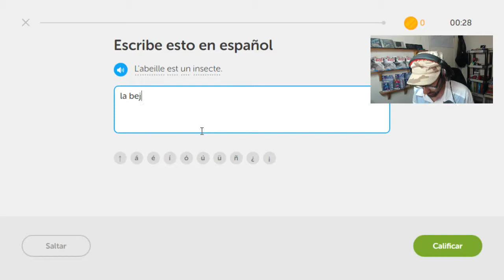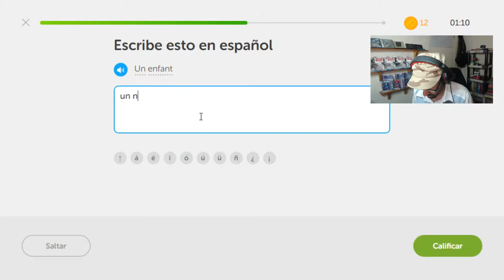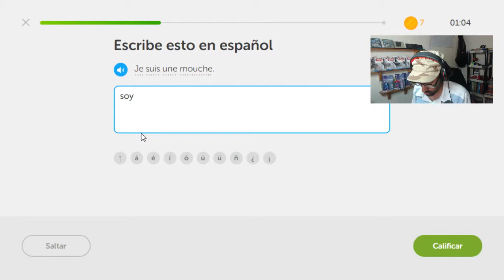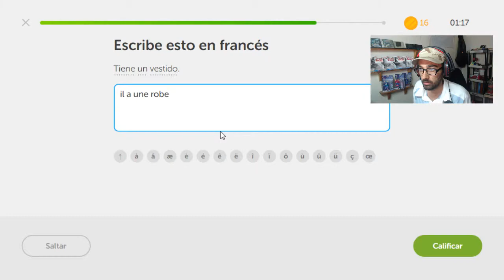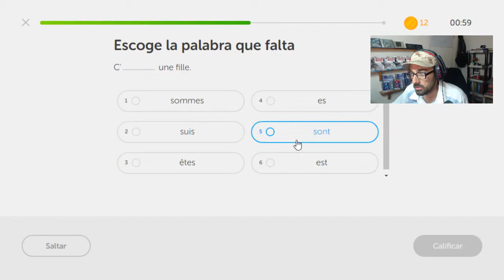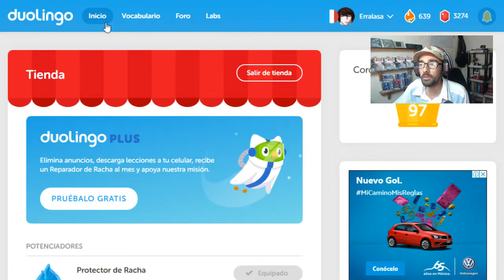Vocabulario Francés día 239 Reto de rachas